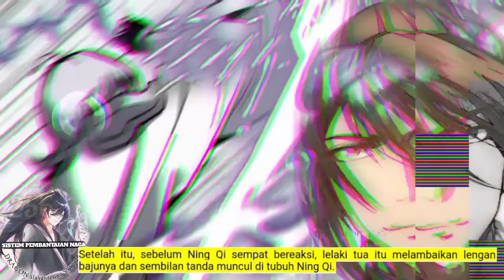Sistem P3mb4nt4i4n Naga season 256